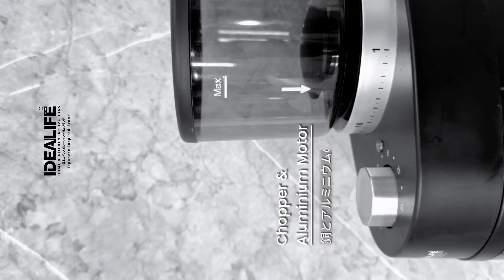IDEALIFE - Electric Coffee Grinder IL-217B